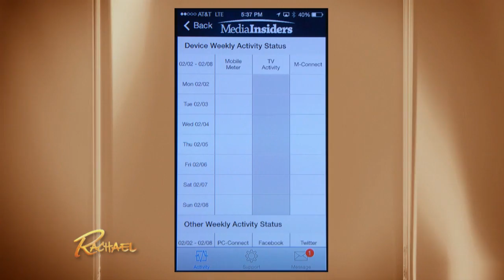Can You Make Money Just by Watching TV?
The people behind The Krazy Coupon Lady show you how you can literally get paid to watch TV.